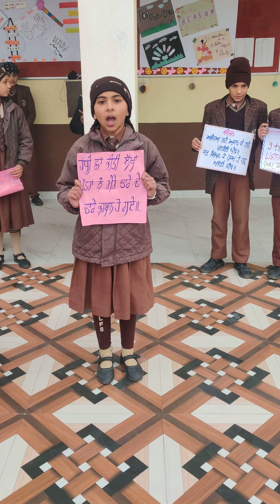Guru Gobind Singh Ji Prakash Purab